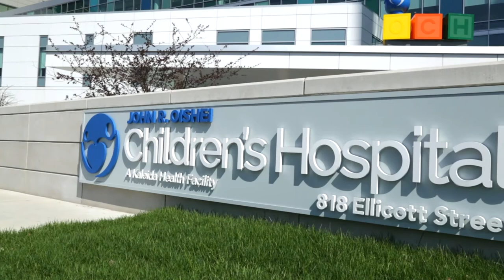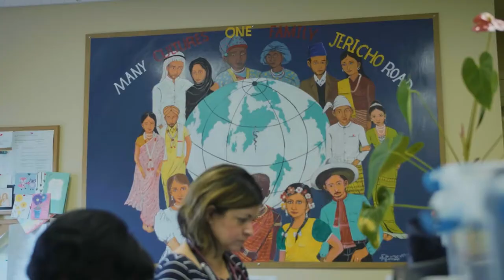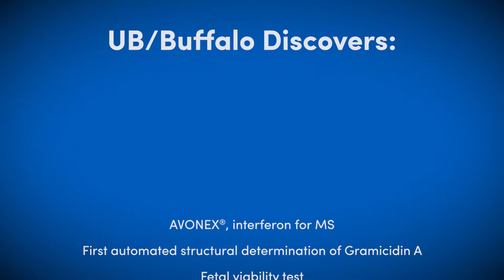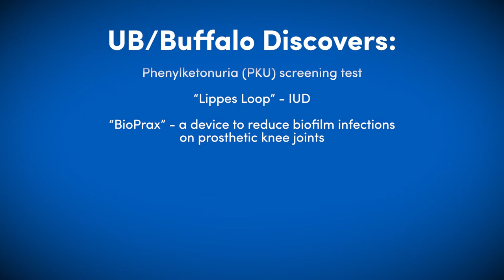Buffalo: A Great Place to Train and Launch Your Career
The University at Buffalo is internationally recognized as a leader in education, research and patient care, with a long history of excellence in medical education that began in 1846. We have achieved this recognition by blending academic excellence, exceptional bedside clinical teaching and thoughtful innovation designed to meet the changing needs of future clinical practitioners.

Our residency and fellowship programs offer physicians-in-training outstanding opportunities to learn from clinicians who are among the best in their fields.